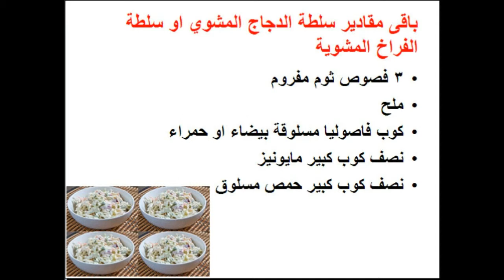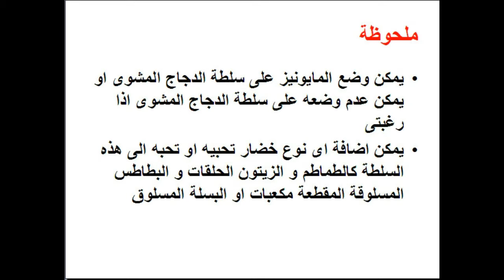طريقة عمل سلطة الدجاج المشوي - food - cooking - recipes - cooking school - Mai Ismael Channel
تعرفى او تعرف على طريقة عمل سلطة الدجاج المشوي / طريقة عمل سلطة الفراخ المشوية خطوة بخطوة فى المنزل و لمزيد من الوصفات زورو صفحتنا على الفيس بوك

طريقة عمل المسقعة بالكفتة

طريقة عمل الجمبرى المشوي

طريقة عمل السلطة البلدى الخضراء

طريقة عمل مكرونة محمرة

طريقة عمل صلصة البيستو

طريقة عمل الكفتة الملفوفة بالباذنجان

طريقة عمل جبنة قريش بالطماطم و الخيار

طريقة عمل جبنة بيضاء بالكركم و الشطة

طريقة عمل جبنة بيضاء بالطماطم والفلفل

طريقة عمل جبنة بيضاء بالزعتر